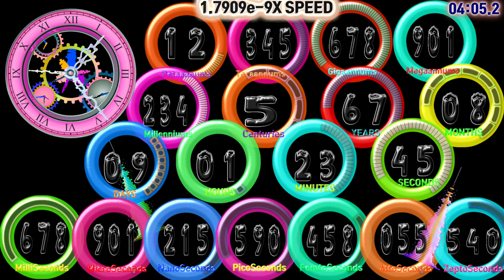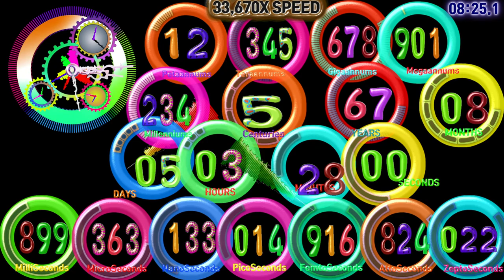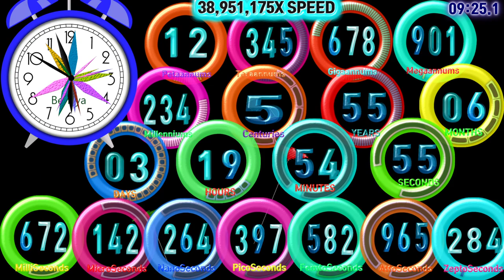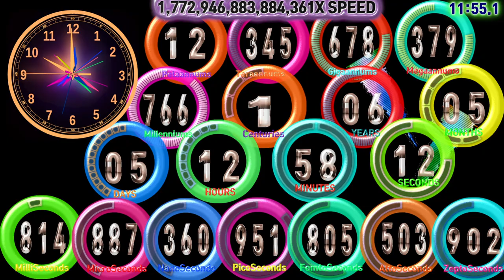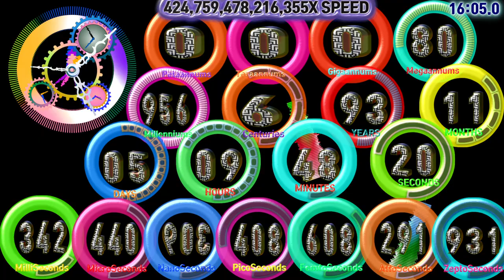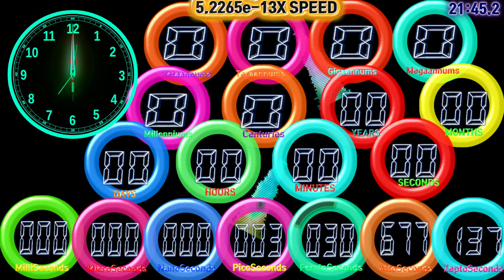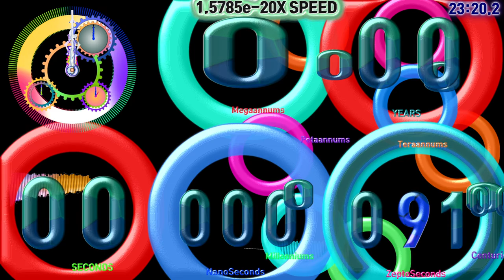12,345,678,901,234,567 years timer countdown alarm🔔speed feeling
00:00 - Ready
00:04 - Start Timer 1e-21X SPEED🎵[Alan Walker  Spectre NCS Release]
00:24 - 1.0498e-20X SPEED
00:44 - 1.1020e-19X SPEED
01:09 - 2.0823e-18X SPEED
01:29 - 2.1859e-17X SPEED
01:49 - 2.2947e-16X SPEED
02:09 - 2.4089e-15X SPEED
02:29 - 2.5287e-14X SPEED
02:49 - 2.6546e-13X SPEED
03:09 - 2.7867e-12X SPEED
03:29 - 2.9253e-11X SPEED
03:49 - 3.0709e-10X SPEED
03:50 - 🎵[Tom Wilson - Be Myself NCS Release]
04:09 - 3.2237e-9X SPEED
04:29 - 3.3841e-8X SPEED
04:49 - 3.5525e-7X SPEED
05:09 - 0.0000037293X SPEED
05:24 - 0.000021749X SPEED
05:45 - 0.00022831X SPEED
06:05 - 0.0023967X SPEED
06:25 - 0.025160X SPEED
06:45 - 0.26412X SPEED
06:47 - 🎵[Time To Talk, Azertion & JJD - Street Lights (Ft. Axollo) NCS10 Release]
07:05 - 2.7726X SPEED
07:25 - 29X SPEED
07:45 - 305X SPEED
08:05 - 3,207X SPEED
08:25 - 33,670X SPEED
08:45 - 353,460X SPEED
09:05 - 3,710,483X SPEED
09:19 - 🎵[Chris Linton & Cadmium - Slow Down NCS Release]
09:25 - 38,951,175X SPEED
09:45 - 408,893,862X SPEED
10:05 - 4,292,404,212X SPEED
10:25 - 45,059,942,460X SPEED
10:45 - 473,021,251,969X SPEED
11:06 - 4,965,587,894,670X SPEED
11:26 - 52,126,755,483,098X SPEED
11:46 - 547,205,828,359,370X SPEED
12:06 - 5,744,347,903,785,332X SPEED
12:26 - 60,301,866,554,776,904X SPEED
12:46 - 633,024,874,345,426,200X SPEED
12:57 - 🎵[Jo Cohen Sex Whales  We Are NCS Release]
13:06 - 6,645,241,920,928,547,000X SPEED
13:26 - 69,759,091,589,139,505,000X SPEED
13:46 - 732,303,039,866,151,000,000X SPEED
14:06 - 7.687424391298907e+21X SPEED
14:11 - 1e+22X SPEED MAX
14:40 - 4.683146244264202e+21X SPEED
14:52 - 528,990,534,769,349,600,000X SPEED
15:08 - 28,667,112,967,252,394,000X SPEED
15:24 - 1,554,997,867,037,838,600X SPEED
15:40 - 83,920,234,061,511,550X SPEED
15:56 - 4,498,100,423,186,824X SPEED
16:12 - 245,971,740,293,927X SPEED
16:28 - 13,275,809,306,626X SPEED
16:44 - 719,280,607,126X SPEED
17:00 - 38,689,919,165X SPEED
17:02 - 🎵[JPB - High (feat. Aleesia) NCS10 Release]
17:16 - 2,081,660,005X SPEED
17:32 - 113,099,671X SPEED
17:48 - 6,127,362X SPEED
18:04 - 330,662X SPEED
18:20 - 17,993X SPEED
18:36 - 962X SPEED
18:52 - 53X SPEED
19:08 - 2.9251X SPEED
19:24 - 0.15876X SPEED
19:35 - 🎵[NATSUMI - Take Me Away NCS Release]
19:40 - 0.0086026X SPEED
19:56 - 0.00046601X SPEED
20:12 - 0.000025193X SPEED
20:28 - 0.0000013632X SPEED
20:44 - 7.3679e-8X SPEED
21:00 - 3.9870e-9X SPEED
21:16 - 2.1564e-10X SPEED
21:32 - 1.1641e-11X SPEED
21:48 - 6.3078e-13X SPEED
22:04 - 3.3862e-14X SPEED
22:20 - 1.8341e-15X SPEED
22:29 - 🎵[ROY KNOX x Derpcat - Only You (Feat. imallryt) NCS10 Release]
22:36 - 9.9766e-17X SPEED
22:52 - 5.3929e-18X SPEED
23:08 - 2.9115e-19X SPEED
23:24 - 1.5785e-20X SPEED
23:40 - 1e-21X SPEED
23:45 - Timer End